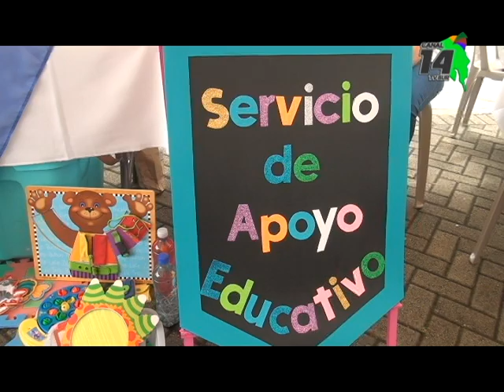Con exposiciones y presentaciones artísticas conmemoraron la Semana Nacional de los Derechos de las